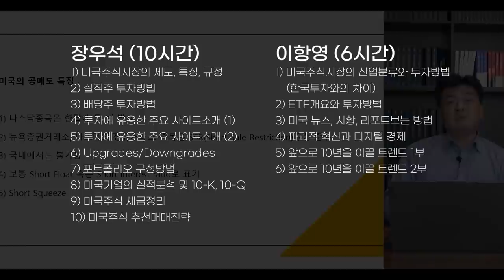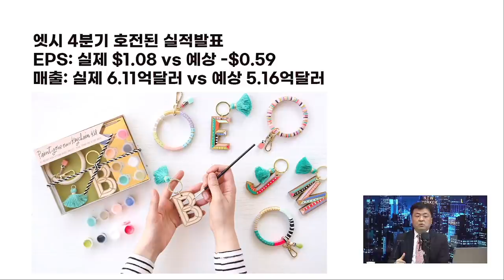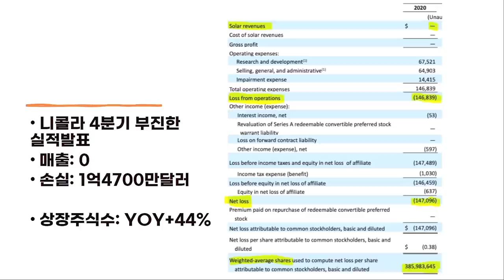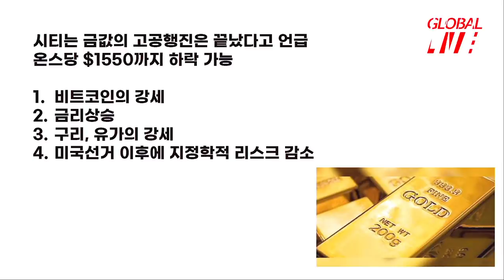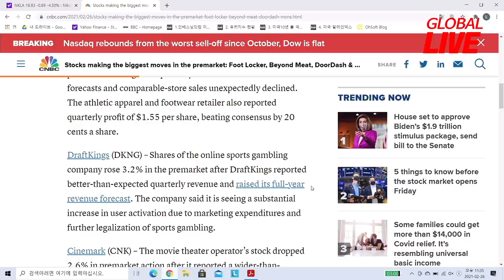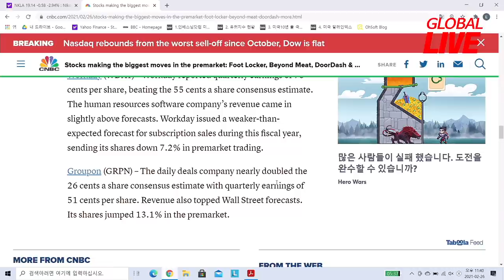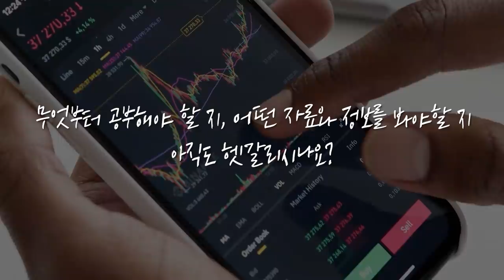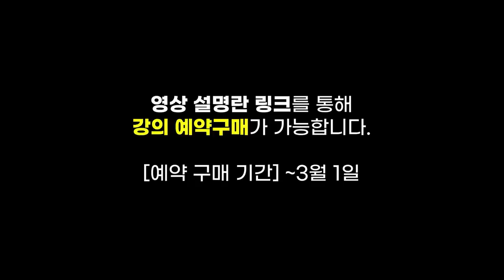하락장 증시에서 평정심 잃지 않는 장엔젤의 비결은? f. 미국주식에미치다 장우석 본부장